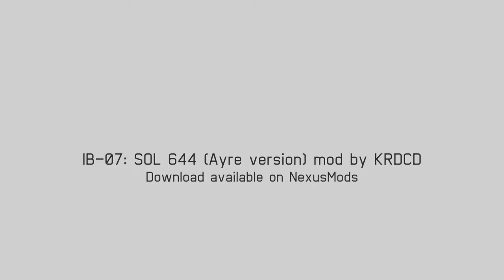Playable IB-07: SOL 644 Mod Preview - Armored Core VI: Fires of Rubicon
A short interim project by KRDCD while tinkering with Armored Core VI models instead of the MMD models depicting older ACs. This playable version of Ayre's IB-07: SOL 644 is shrunk to fit the player AC's size.

Mod name: IB-07 SOL 644 (Ayre version)
by KRDCD

This mod replaces the ALBA set and the 44-142 KRSV Multi Energy Rifle by default, though for this preview I customized the IDs to make it function with the IB-C03W1: WLT 011 Coral Rifle and a custom assortment of parts that can carry the Coral Rifle on both hands and invisible Vvc-700LD Laser Drone as back weapons.

Additional featured mod 1: NEXT Movement Regulation
by ooyuusaku

Additional featured mod 2: Camera Tweaks (DLL)
by huutaiii

Additional featured mod 3: No HUD
by ahiseeitnow

Additional featured mod 4: ac6-freecam
by chain (vswarte)

Additional featured mod 5: Gundam Pharact
by B L A Z E (ertcn8)